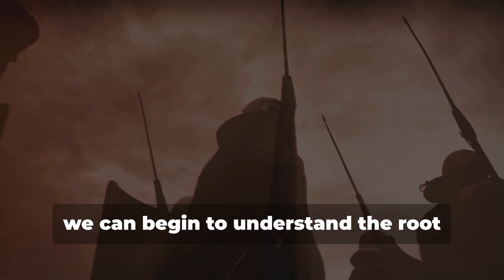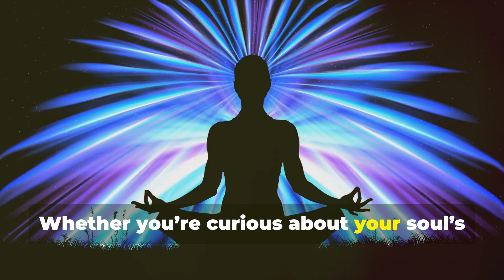Exploring Your Past lives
Have you ever wondered why certain patterns, fears, or challenges persist in your life despite your best efforts to overcome them? Or perhaps you feel a deep connection to places or time periods you’ve never physically experienced in this lifetime? These phenomena could be clues to something deeper—something rooted in your soul’s past. Past Life Regression is a powerful therapeutic technique that helps you access memories of previous lifetimes, providing insight into current life challenges and the opportunity for healing.

What Is Past Life Regression?
Past Life Regression is a guided process where, through deep relaxation or light hypnosis, you access memories from previous incarnations. These memories are stored in your subconscious and can influence your current life without you even realizing it. The idea is that our soul carries the wisdom and experiences of many lifetimes, and unresolved emotions, traumas, or patterns from past lives may be affecting us in the present.

This process allows us to identify and address those influences, providing clarity and, ultimately, relief from issues such as irrational fears, repetitive behaviors, or emotional blockages.

Why Does Past Life Regression Help?
Past Life Regression can be incredibly therapeutic because it helps you uncover the root cause of recurring patterns, relationships, or challenges in your life that seem to have no clear origin. By exploring these hidden memories, we can:

Understand why we feel connected to certain people, places, or activities.
Release old emotional wounds or traumas.
Break negative patterns or behaviors that seem to persist without reason.
Gain insight into our soul’s purpose or lessons we are meant to learn in this lifetime.
Clients often report that Past Life Regression provides them with a deep sense of peace and closure, allowing them to move forward without the emotional baggage of past experiences weighing them down.

What to Expect During a Past Life Regression Session
A typical Past Life Regression session lasts about 60 to 90 minutes and begins with a conversation about what you hope to achieve. Once you’re comfortable, I’ll guide you into a deeply relaxed state using calming techniques. You’ll remain fully aware and in control throughout the session, but you’ll be more connected to your subconscious mind, where these past life memories are stored.

From there, I’ll gently guide you through scenes and memories from one or more of your past lives. You may see images, hear sounds, or simply know certain details about the life you’re experiencing. As we explore these memories, I’ll ask questions to help you understand what’s happening and how it relates to your current life.

Are you ready to unlock the secrets of your soul and live a more empowered life? Let’s take that journey together.